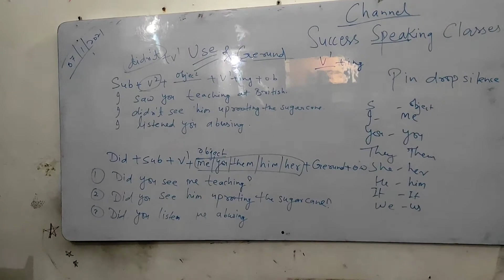हर रोज काम आने वाले Daily Use Sentencee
If you wanna get confidence in English speaking, follow this channel.

The next is coming best.